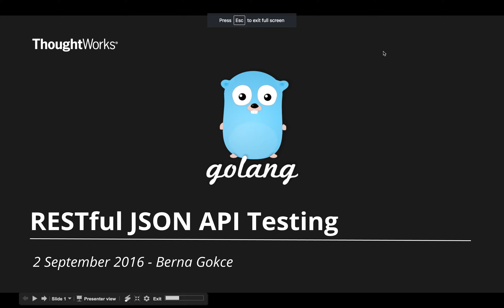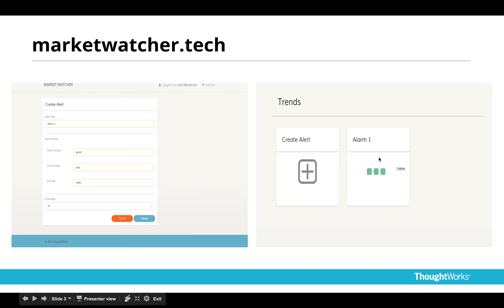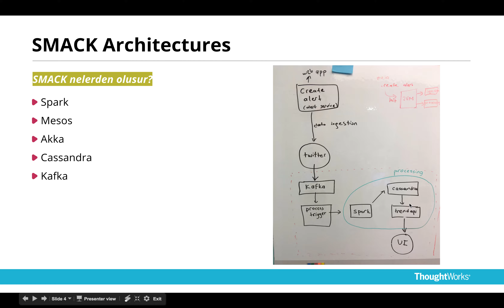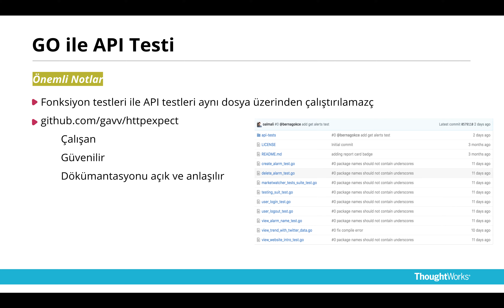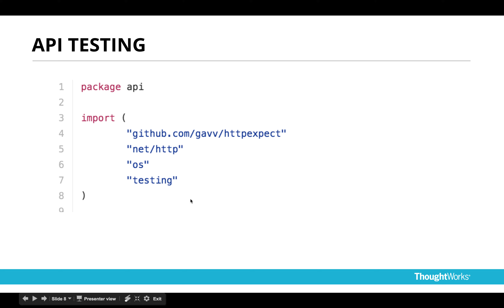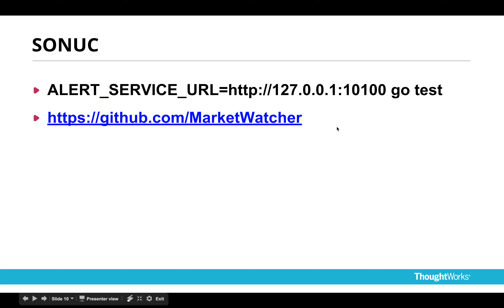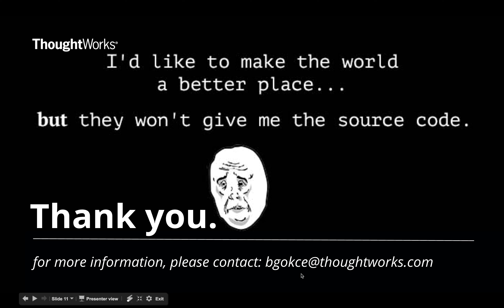RESTful JSON API Testi (Market Watcher) - Berna Gokce